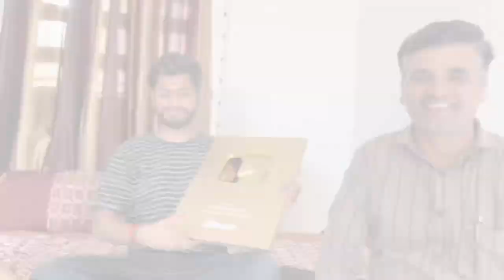Unboxing golden play button of @ashwinyadavshorts || Ashwin yadav vlogs